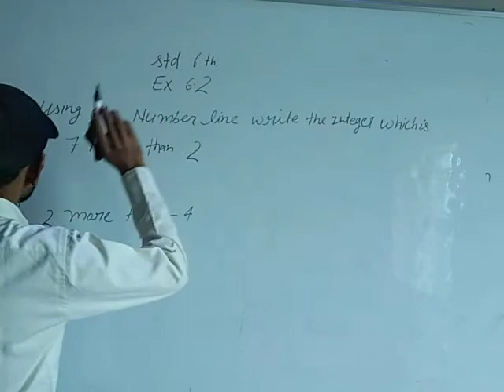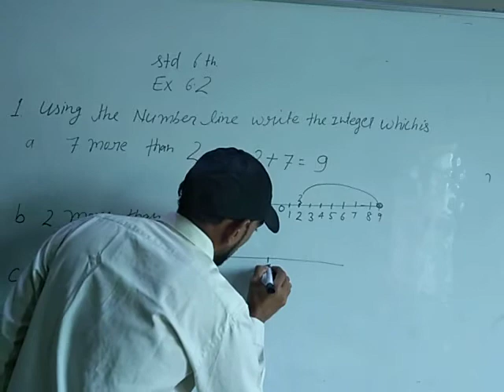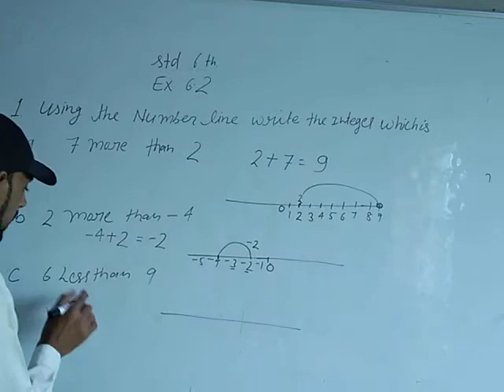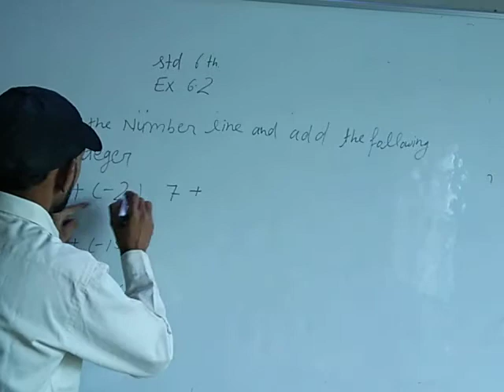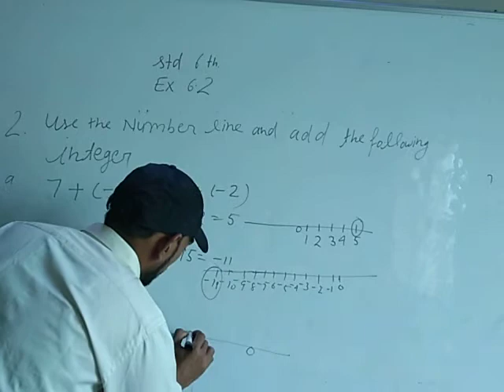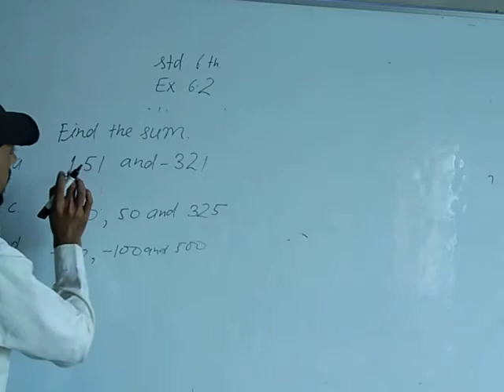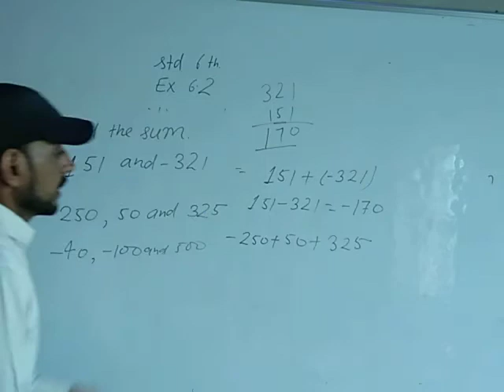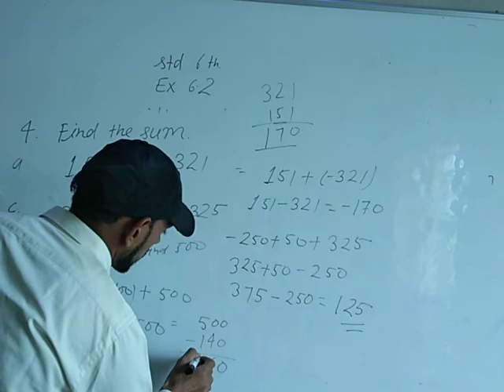Class 6 th Chapter 6 Exercise 6.2 Integers